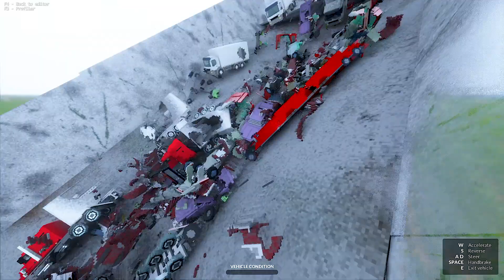Cars vs Traffic Dynamics and Bomb Falling Part 02 💥 Teardown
Welcome to our gaming haven, where we're diving headfirst into the world of "Teardown" to fuel your gaming cravings! 🎮💥 If you're a fan of explosive action, creative destruction, and adrenaline-pumping gameplay, you've found your new home.

Teardown Adventures: Join us as we tear down everything in our path, from towering skyscrapers to delicate structures. Watch us master the art of destruction in "Teardown" and tackle every mission with finesse.
Gaming Insights: Get the inside scoop on "Teardown" strategies, tips, and tricks. Whether you're a seasoned player or just starting, our channel is packed with knowledge to help you excel.
Creative Chaos: We're not just gamers; we're architects of destruction! Witness our creativity as we design and execute epic heists, demolitions, and more.
Community Engagement: Dive into the "Teardown" community and explore the incredible mods, custom levels, and fan creations that make this game even more exhilarating.
Don't miss a single explosion or heart-pounding moment as we tear through the gaming world together.